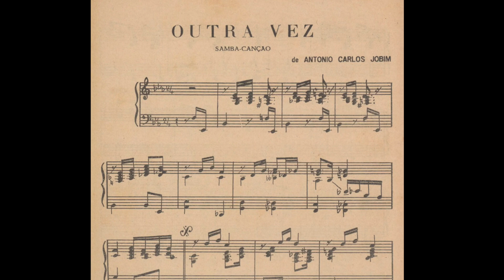Petra Ahlmark - Outra Vez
Outra Vez
Music and Lyrics - Antonio Carlos Jobim
Petra Ahlmark - Guitar & Vocals
Paintings and photographs: Petra Ahlmark
Produced by Petra Ahlmark